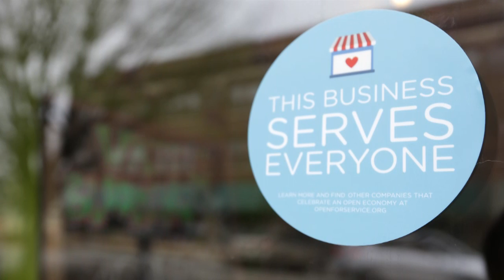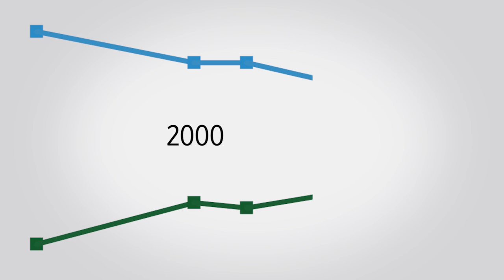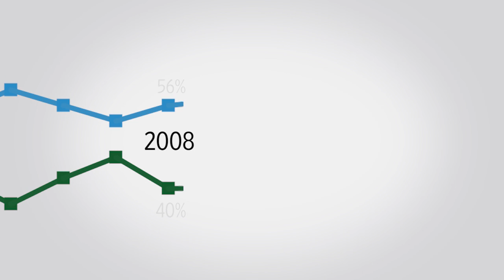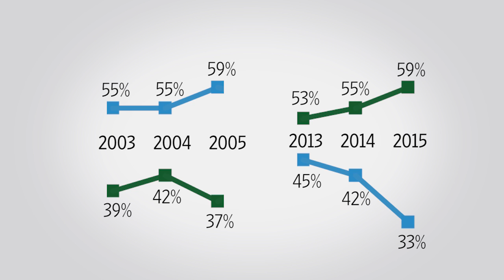Gay Rights Go Mainstream: The Lesson of Indiana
Indiana Governor Mike Pence asked for — and received — changes to a “Religious Freedom” law in his state after a national outcry from people and companies who said it could lead to discrimination against gays and lesbians. The moment seemed to capture the changing debate over gay marriage in the U.S. Photo: AP